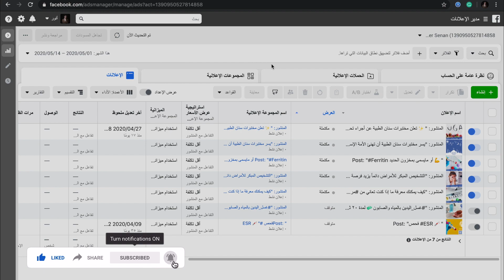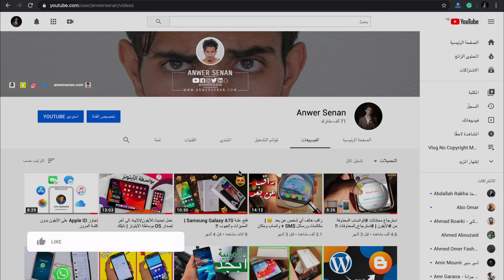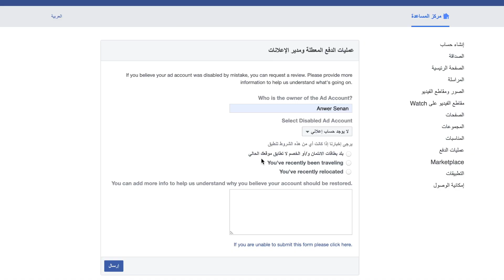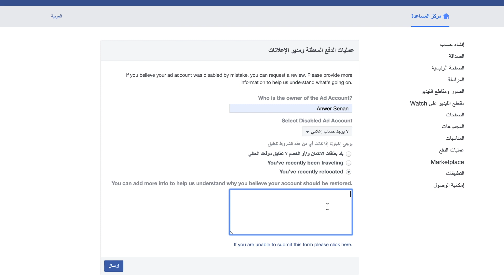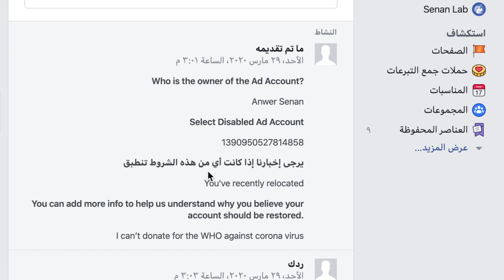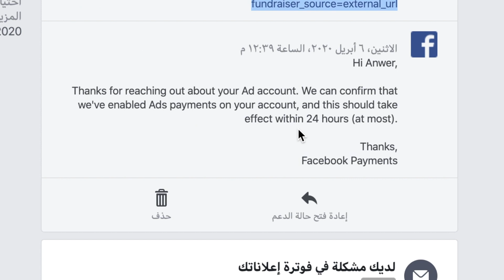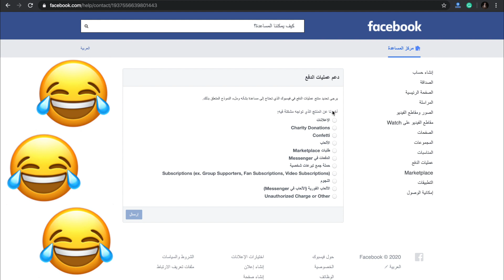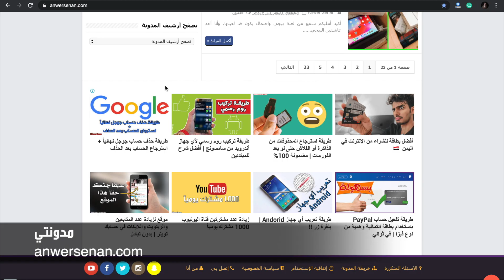تنشيط حساب فيسبوك الإعلاني المعطل | مجربة ✅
حل مشكلة الترويج غير متاح وإعادة تنشيط الحساب_الإعلاني المعطل وتفعيل الدفعات ومدير الإعلانات على فيسبوك. رابط الصفحة من هنا

0:00 مقدمة
0:46 تقديم طلب إعادة تنشيط الحساب الإعلاني
5:11 اثبات إعادة التنشيط بنجاح
9:13 دعم عمليات الدفع

ملاحظة جميع حساباتي بنفس اليوزرنيم (anwersenan) أي شيء غيرها مو أنا 👌🏼

⚙️ المعدات والأدوات التي أستخدمها بشكل عام
🛒 ادعم القناة عند التسوق من أمازون عبر هذا الرابط

تشوف الكلام هذا ولسى ما سويت شيء في القناة؟ إيش تنتظر!! نلتقي بالمقطع الجاي 👋.